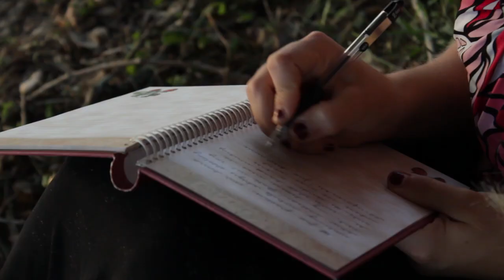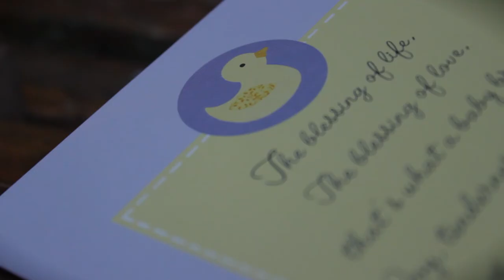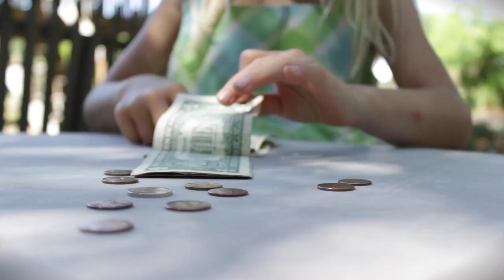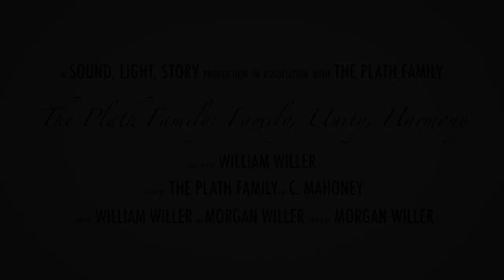Quiver Full Plath Family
A short film about the Plath Family band by the Willers.